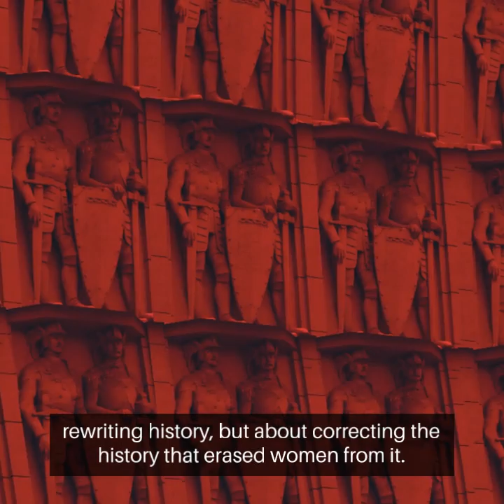'Woman the hunter': Studies aim to correct history